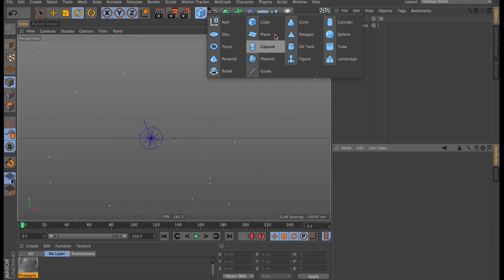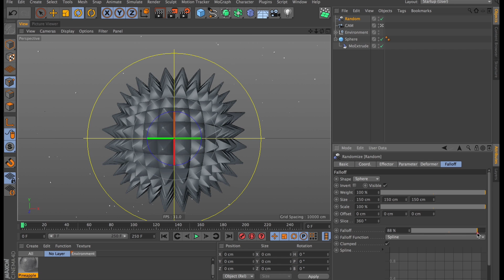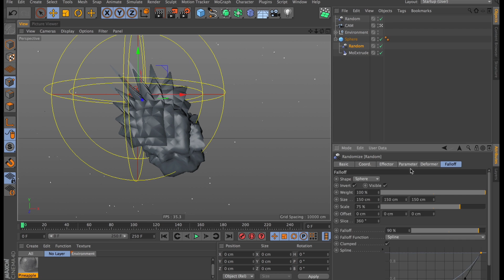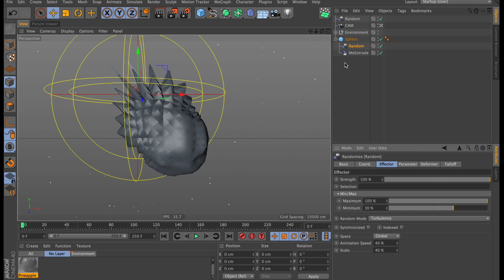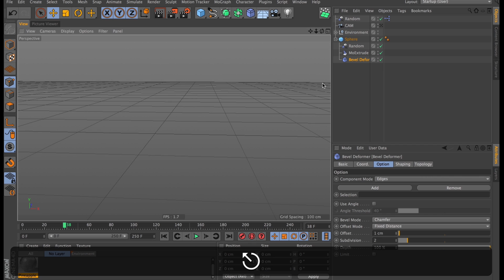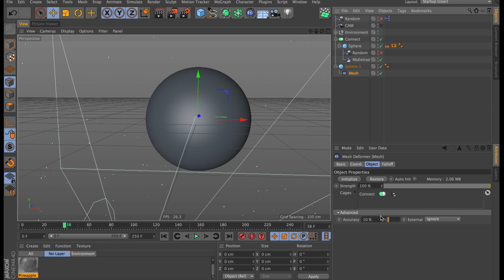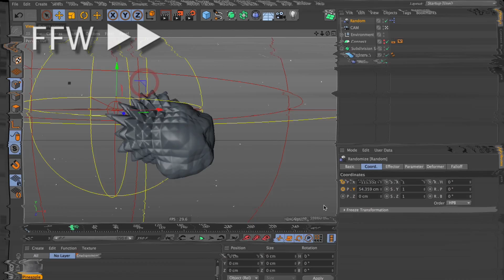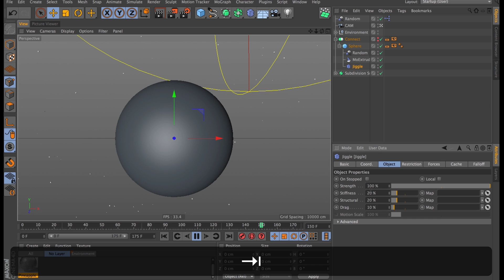C4D TUTORIAL | MoExtrude & Mesh Deform Magic [Cinema 4D]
Ya'll voted 'Pineapple', so here it is: Morphing Metal Pineapple Blob.
In this tutorial I'll show you a technique from the Swedish Steel Prize Main Titles – combining a MoExtrude with some sweet effectors, a tiny bit of XPresso, and a Mesh Deformer to get some sharp metal spikes!

00:00 – Intro
00:22 – How to create a Sphere 😱
00:33 – Setting up a MoExtrude with a Random Effector
01:09 – Fixing the Random Effector not being random
02:10 – Deflating the sphere with a Random Effector as a Deformer
03:09 – Tiny XPresso: Using the Global Matrix
04:03 – How to use the Mesh Deformer for a high-quality mesh
05:22 – Why doesn't the Mesh Deformer work tho…
05:33 – Fixing the Mesh Deformer with a Connect Object
06:00 – Fixing the Mesh Deformer by changing External-mode
06:37 – From Blob to Sphere with falloff in the Mesh Deformer
07:43 – Adding a 'lil extra summin' with the Jiggle Deformer
08:28 – Enjoying our weird spaced-out pineapple-looking blob

Background – Cello Concerto No. 1 In C Major by Joseph Haydn